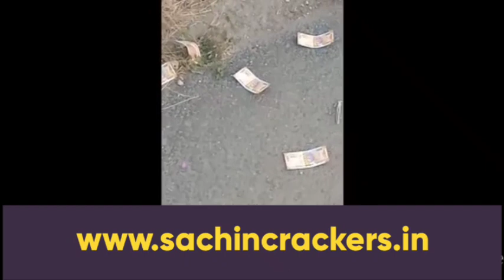🔥Money Bank🤑starvall brand sachincrackers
4 1/2 pipe surayakala brand |Unboxing |sachin crackers sivakasi
welcome to Sachin crackers best rackers sachincrackersshop bestquality 2023vishucrackers vishu sivakasicrackersshop
ഈ video രാത്രി ആണ് എടുത്തത് അതുകൊണ്ട് തന്നെ ഒരുപാട് പോരായ്മകളും ഉണ്ട്.. എല്ലാവരും ക്ഷമിക്കണം കേട്ടോ..എത്രയും പെട്ടന്ന് video ഇടാലോ എന്ന് കരുത്തിയിട്ടാണ് രാത്രി തന്നെ എടുത്തത്...ഞങ്ങൾ ശിവകാശിയിൽ നിന്നും ഓൺലൈനായി വാങ്ങിച്ച പടക്കങ്ങളുടെ വീഡിയോ ആണ് ഇന്ന് നമ്മൾ ഉൾപ്പെടുത്തിയിട്ടുള്ളത്..സൈറ്റിന്റെ ലിങ്ക് ഇവിടെ കൊടുക്കുന്നുണ്ട്..എല്ലാം നോക്കി ബോധ്യപ്പെട്ടശേഷം മാത്രം oder ചെയ്താൽ മതിട്ടോ...